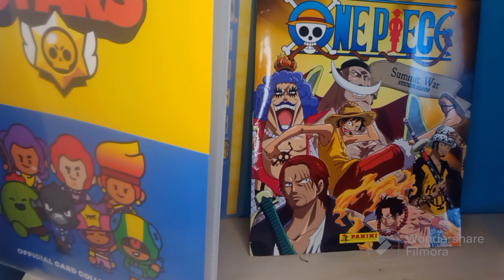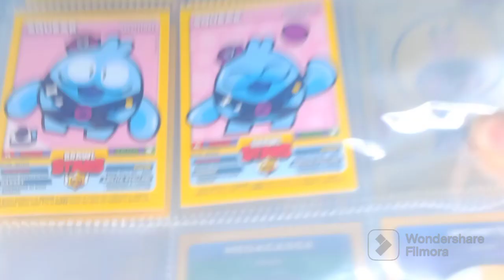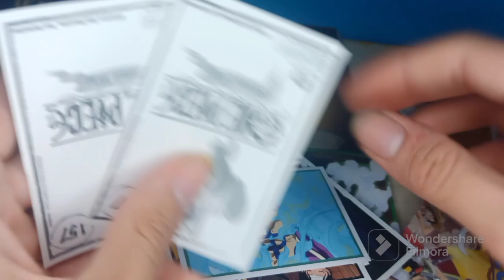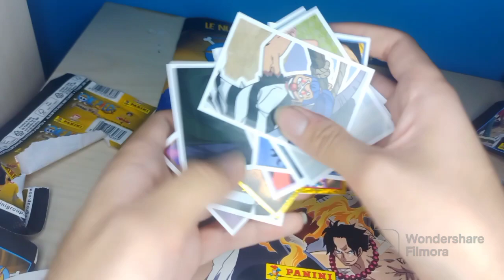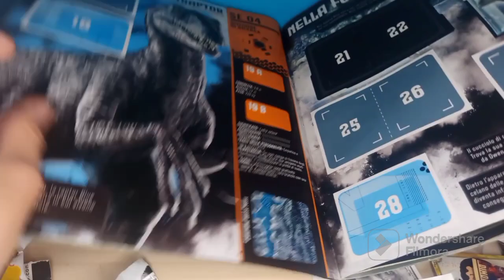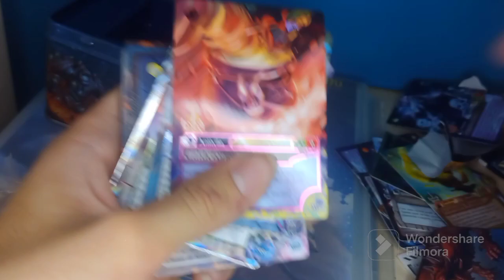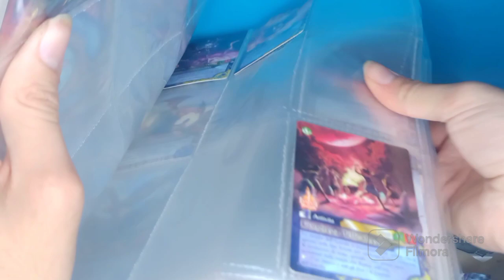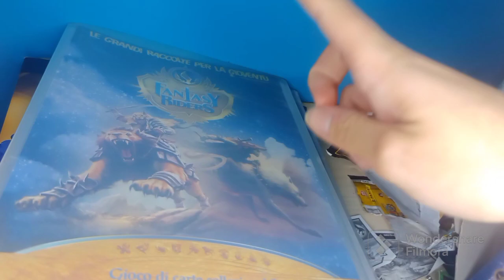novità album sul mio canale YouTube 😱😱😱2 parte e spacchettamento carte e figurine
in questo video vedremo di ersi album da collezione con la 2 parte se non lo avete ancora fatto andate a vedere la 1 parte nella playlist album 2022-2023 apriremo poi diversi pacchetti insieme come One piece 😱😱 poi me contro te 3 e tanti altri spero che vi sua piaciuto il video commentate e se non lo avete ancora fatto iscrivetevi e questo è tutto da super Games modellista 00 ciao e buona visione al prossimo video che sarà venerdì

link per iscriversi a the MODELIST seguitelo 1UW0F24225294mi raccomando e supportatelo eh mi raccomando

Link per seguirmi su tik tok

Pagine Instagram: modellismo e gaming, minerali e gemme 00 e manueldonati 345 e nuova pagina per gli anime che si chiama: kanami00 44566 adesso anche lego manuel00 ho